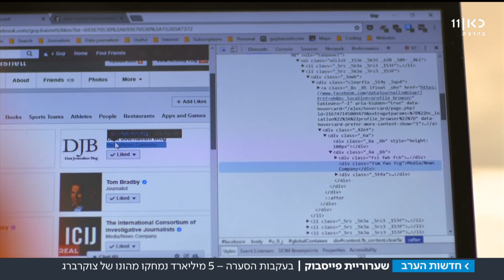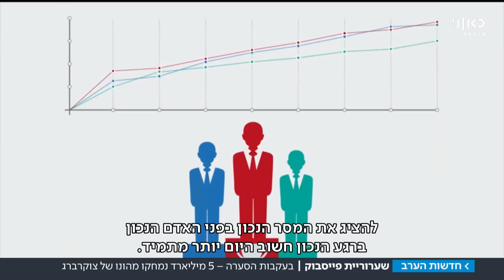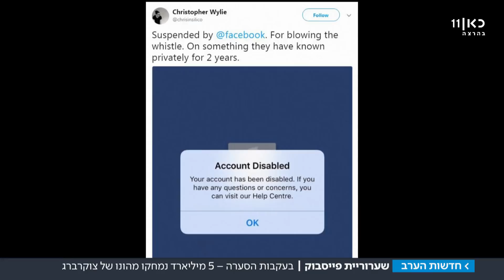פרשת קיימברידג' אנליטיקה מסתבכת - ומביכה את פייסבוק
פייסבוק נמצאת על הכוונת של פוליטיקאים בבריטניה וארצות הברית, אחרי שנחשף שאפשרה לחברת ניתוח מידע גישה לחשבונות של מיליוני משתמשים – ובכך למשל אפשרה לקמפיין טראמפ לגרום להם לשנות את דעתם בתקופת הבחירות לנשיאות בשנה שעברה. צוקרברג ידע כבר ב-2015 שמשתמשי פייסבוק מנוצלים כדי להשפיע על הבחירות בארה"ב - ולא עשה כלום עד עכשיו. כתבתו של עמיחי שטיין, מתוך חדשות הערב 19.03.18